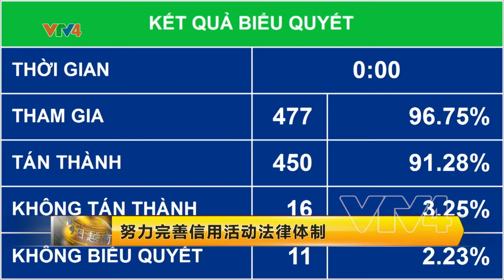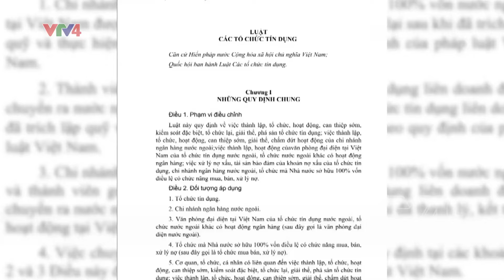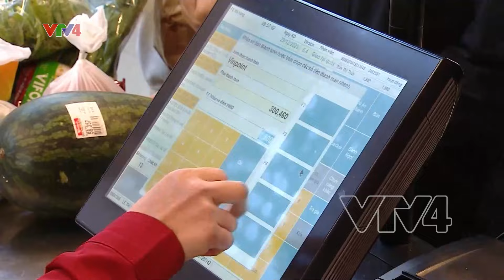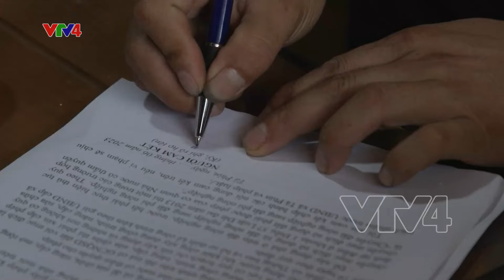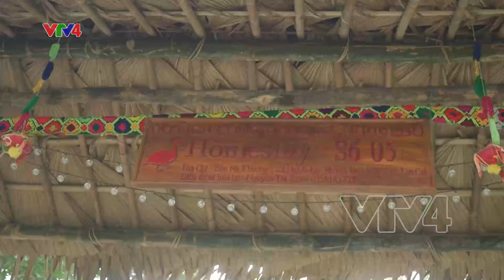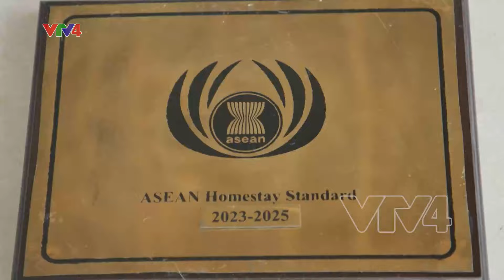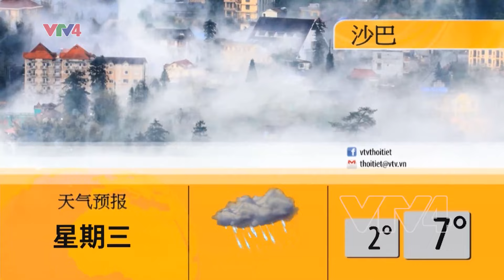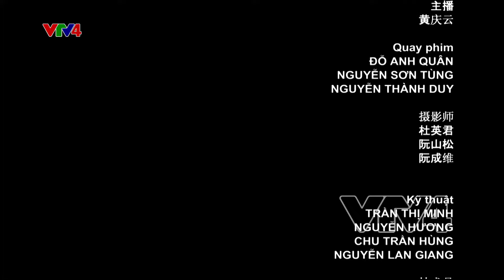今日越南 - 23/01/2024| VTV4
政府总理范明政会见罗马尼亚总统
加快投资环境改善力度
免费包机送外来务工人员回乡过年